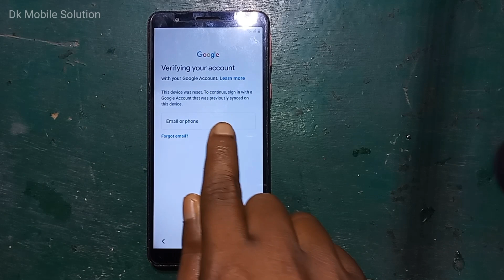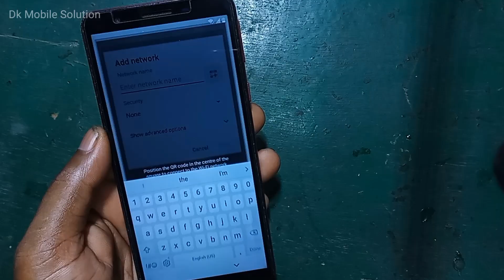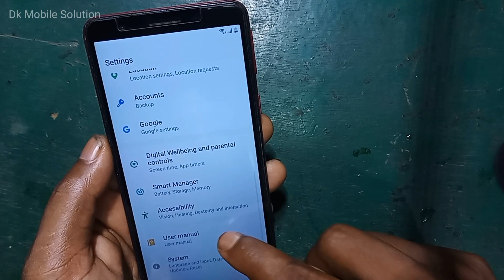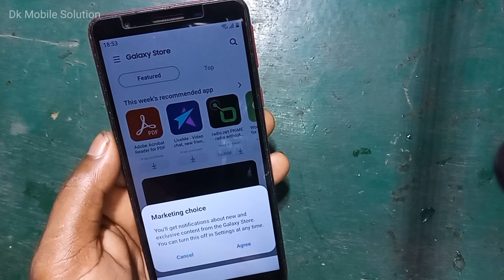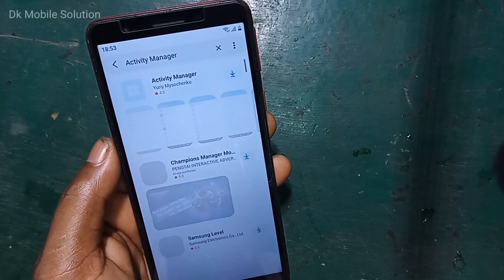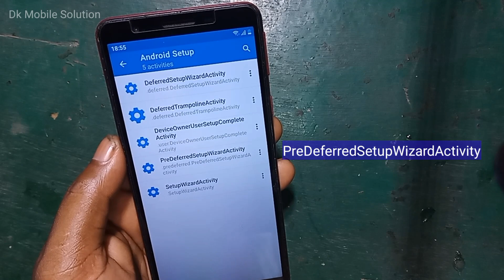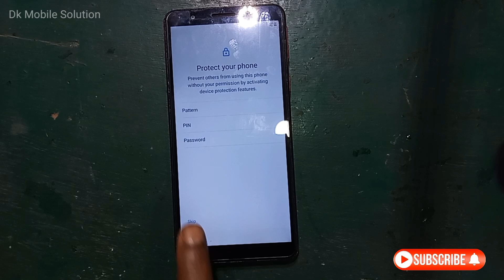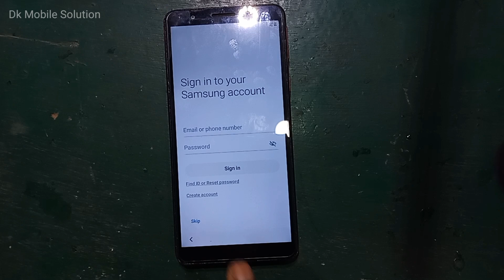Samsung M01 Core Frp Bypass | Samsung M013F Frp Unlock | Samsung Frp Bypass 2023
Friends Aaj ki is video maine ye bataya ki aap kaise "samsung mo1 core frp bypass | samsung m01 core google account remove" karne sikh sakte hain with out computer
"Ummid hai ki yah video aap sabhi ko Jarur Pasand Aaya hoga"
Cover Topic :-
1. Samsung galaxy M01Core Frp
2. Samsung galaxy M01Core Frp Bypass
3. Samsung m01core frp bypass with out pc
4. Samsung m01 core frp bypass Android 10
5. Samsung SM-M013F/DS frp unlock
6. Samsung m01core ka frp lock kaise tode
7. Samsung m01core google account bypass
8. Samsung m01core frp bypass
9. Samsung m03 core bypass google account
10. Samsung m01core m013f frp bypass android 10
11. how To frp bypass Samsung m01core
12. how to frp unlock Samsung galaxy M01Core
13. Samsung m01core frp unlock no gmail login
14. Samsung m01core google account bypass lock remove
15. Samsung m01core google lock kaise tode
16.Samsung m01core frp unlock dk mobile solution
17.Samsung galaxy M01Core Hard Reset google account lock